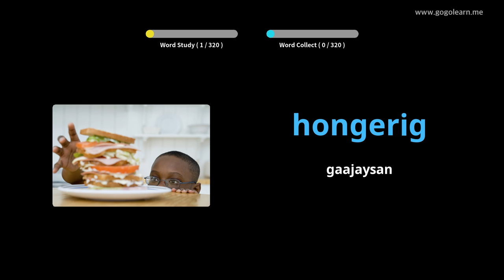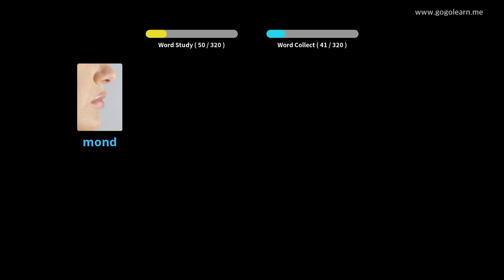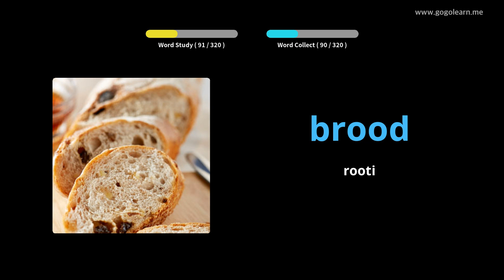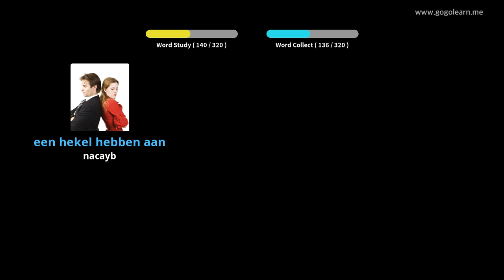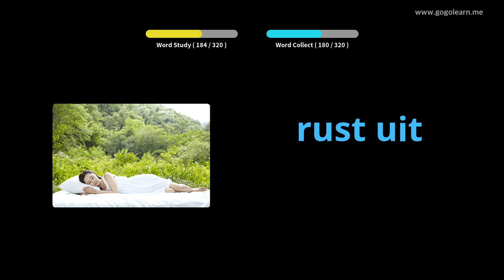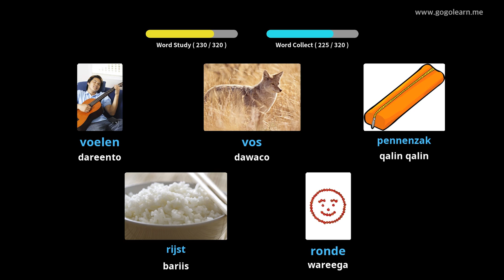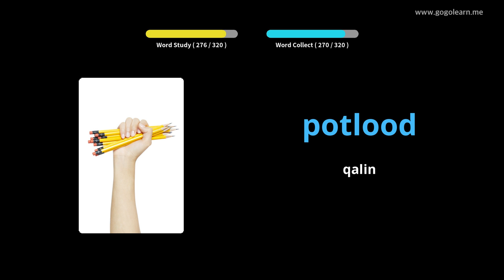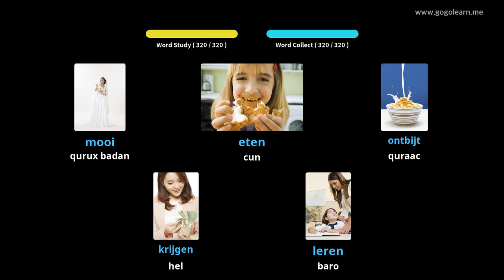Dhageysiga Erayada Dutch-ka Dhageysiga Inta aad Gaari waddo | Golearn